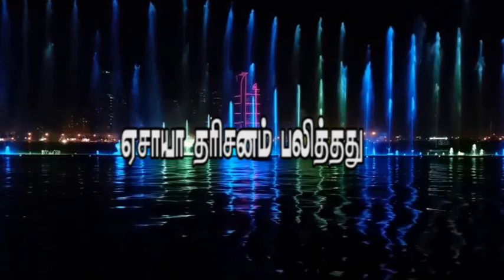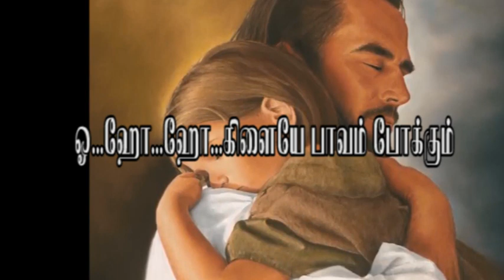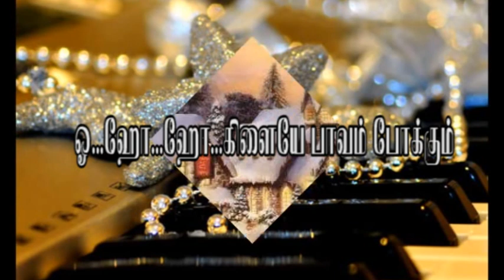Tamil Christmas Song| Easayin Adi Maram| Vinnavar piranthare| Casiotone Orchestra | Sam P keerthan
Lyrics: Mrs Arockiamary Stephen
Tune and music: R Kennedy
Casiotone Orchestra Mumbai